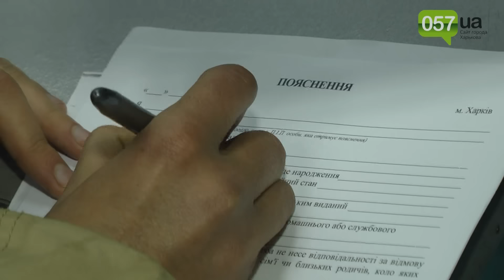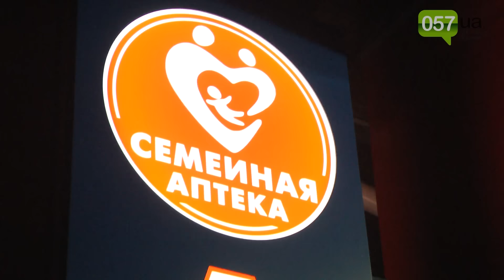Как "Правый Сектор" закрывал аптеку, обслуживающую наркоманов